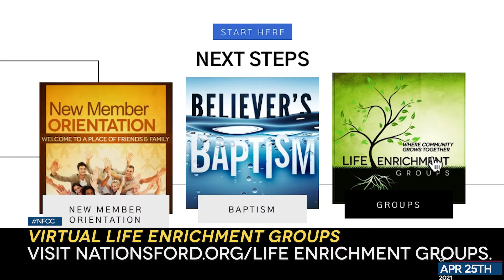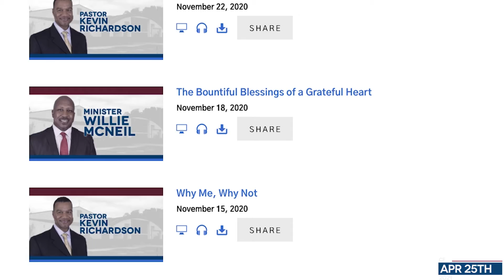Community Focus April 25th, 2021